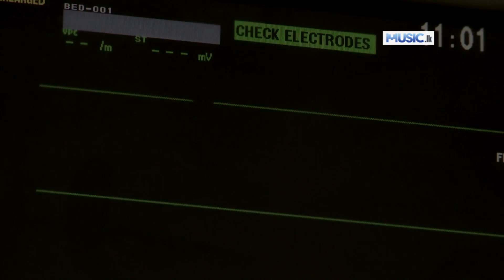Athmaya - W.D. Ariyasinghe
Main - W.D. AriyaSinghe
Lyrics - Upali Maldeniya
Video Production - Udara Films

Aathmaya wan mage putha nuba
Damaa yannata awasarayi

ආත්මය වන් මගේ පුත නුබ
දමා යන්නට අවසරයි